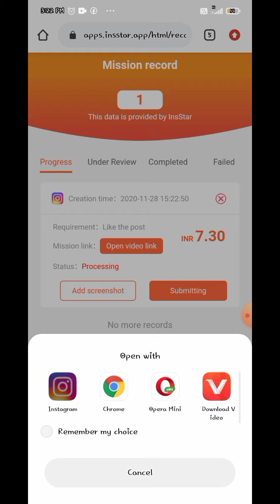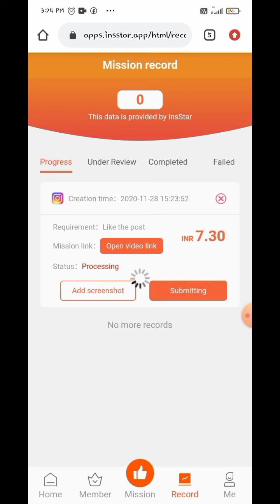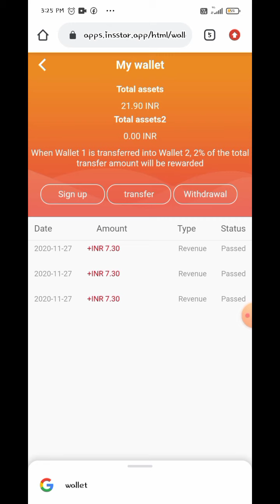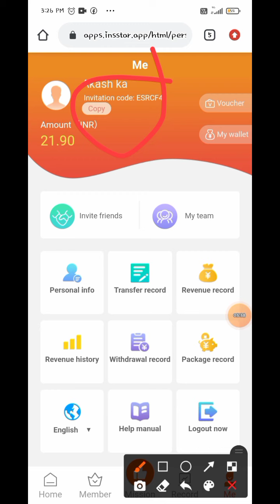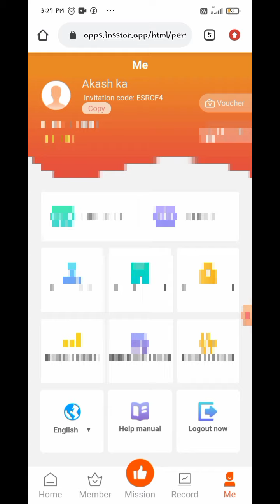meaking money in home / no investment / ** വിട്ടിൽ ഇരുന്ന് പണം ഉണ്ടാകു **